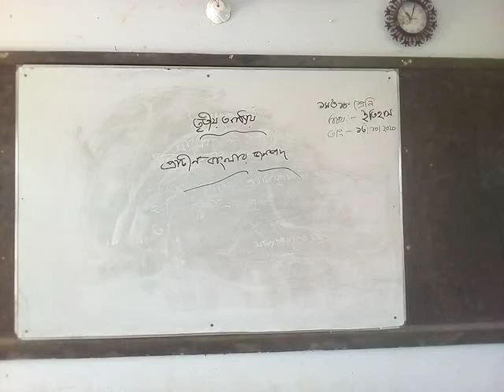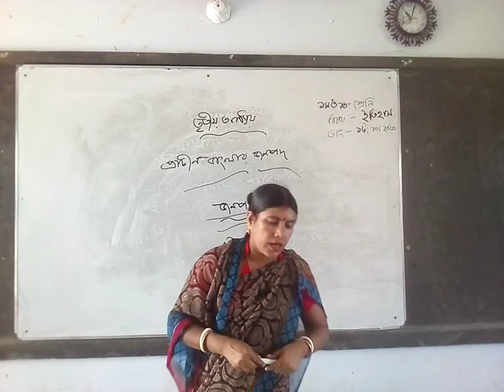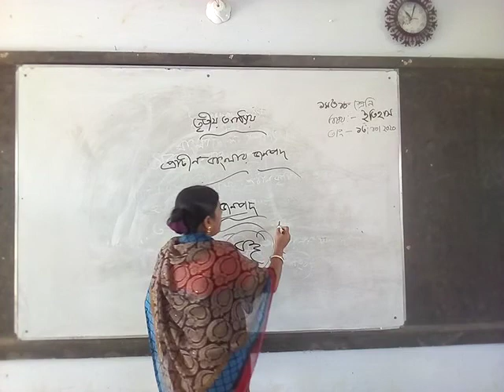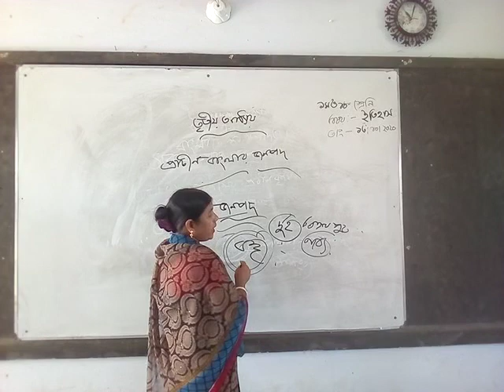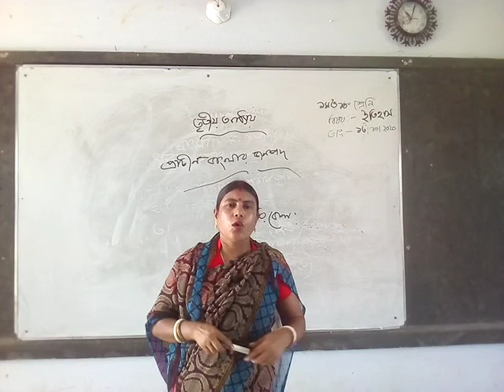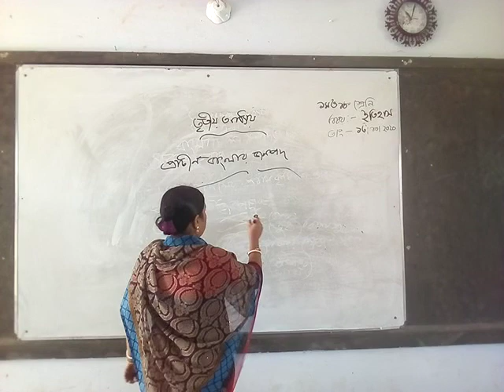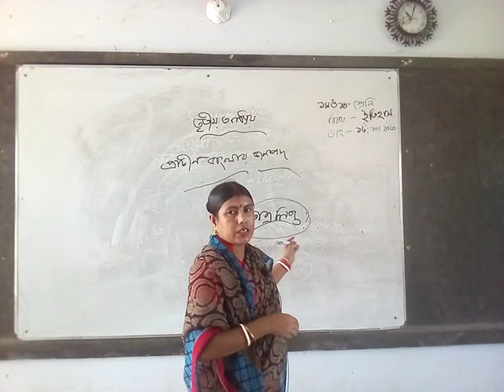লিপি রানী নাথ সহকারী শিক্ষক